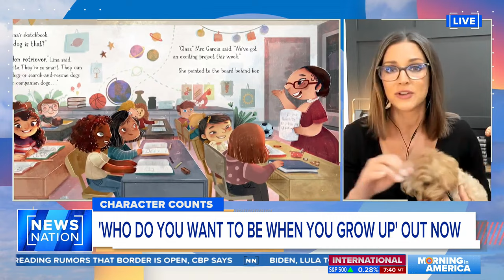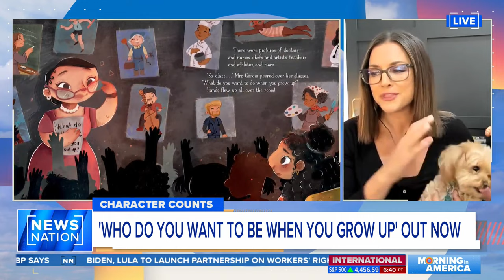'Kids bring more to the table than what they do': Journalist, author | Morning in America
Paula Faris' new book "Who Do You Want to Be When You Grow Up?" is available now. Faris discusses why it's important to know who you want to be when you grow up, not just the career field you would like to be in.